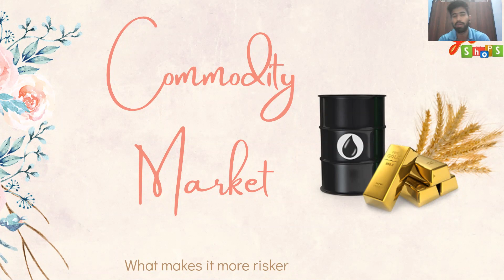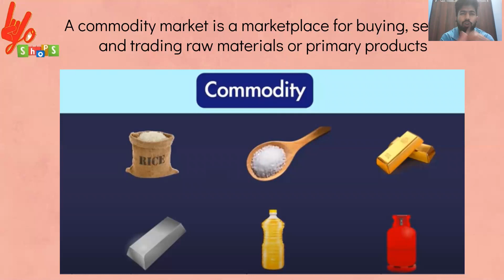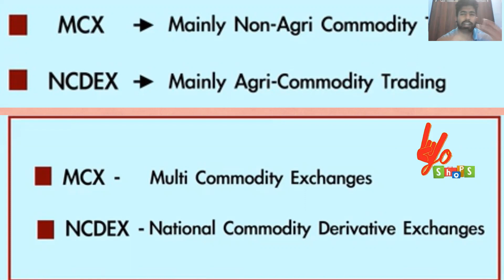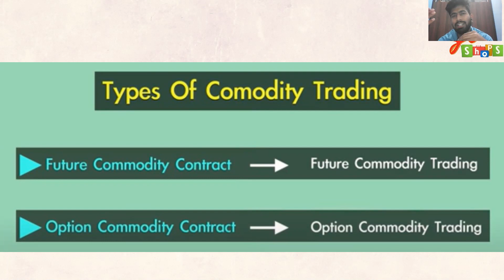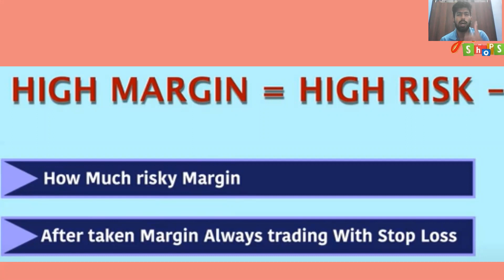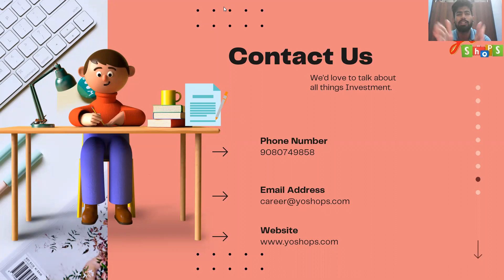commodity commodity market basics in Hindi | How to invest in commodity market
In this video explain about Commodity Market and how to invest in commodity market and Hoo to play  Commodity market

Yoshops Personal Finance is a marketplace in India for Personal Finance, Peer-to-Peer Lending and Fundraising for Startups to turn into Commercial Ventures.
You can get Free Personal Finance Advisory and Reports It’s an opportunity to learn and earn 35+ Investment Product Feel free to WhatsApp on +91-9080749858 if you have any purchase-related queries.

NO COPYRIGHT : All material belongs to their appropriate owners. This is purely a education video, for Personal fiance purposes only.